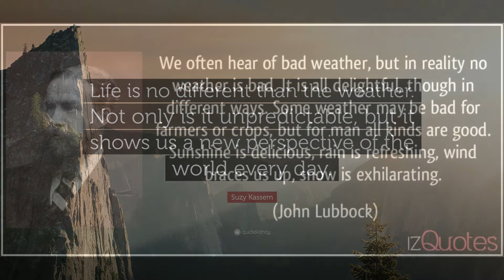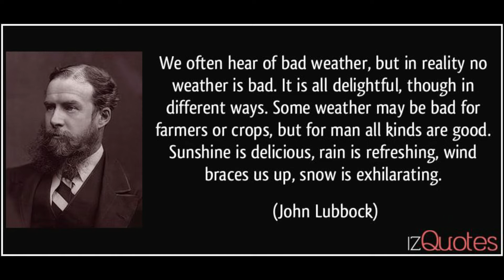Lightning Lightning and more lightning 04/28/2021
These dash cam videos where filmed on Thursday 04/28/2021. Strong Thunderstorms moved through Shreveport, Louisiana that produced alot of lightning. Hope you enjoy.